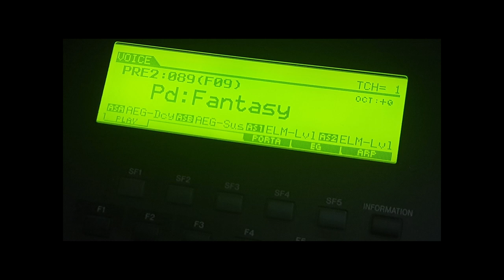Experimentations with a Yamaha S 90 - 2. Rhodes, strings and saxophon solo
All sounds are coming from the S 90.
Composed and recorded on the 9th of may 2024.

Synthesizer : Yamaha S 90
Effect pedal : Source Audio Collider
Audio interface : Steinberg UR-RT 4
DAW : Cubase 10